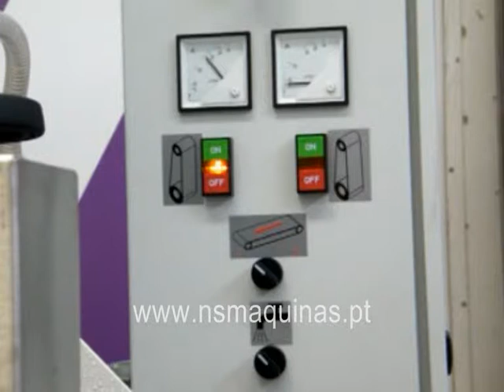NS MAQUINA -(FGW150 2Z)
For Square Tube